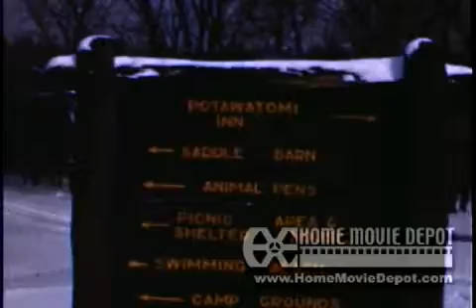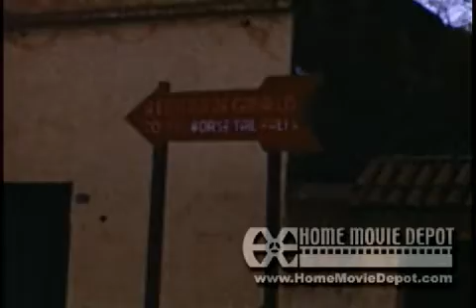1951: Meeting Joann and Honeymoon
Meeting Joann and Honeymoon